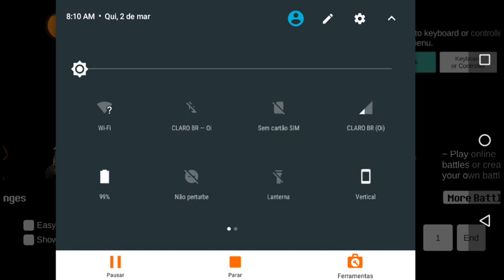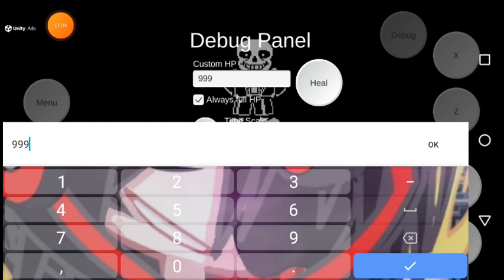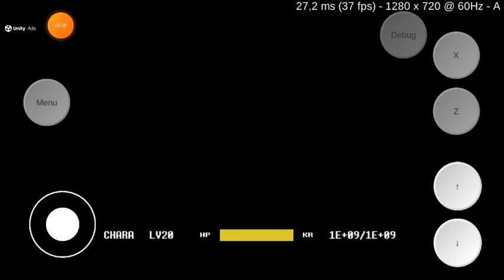Austale sans and sans last breath